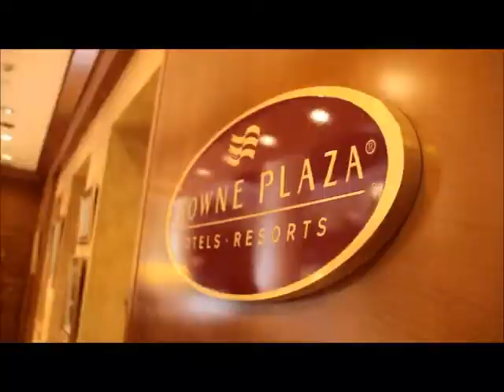Royco all in one.wmv